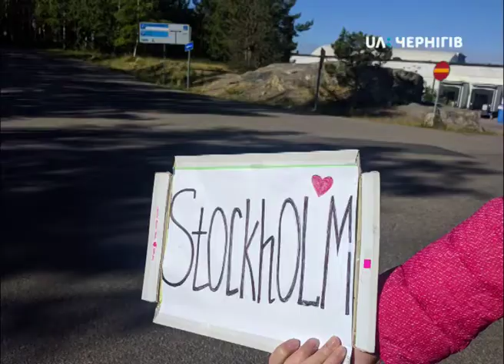Ранок (25 серпня 2018р.) Серафіма Молчанова та Анна Молочко, мандрівниці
Кінець літа не означає закінчення відпочинку! Серафіма молчанова та Анна Молочко подорожували Європою автостопом. Дівчата прийшли до студії поділитись досвідом та лайфхаками.